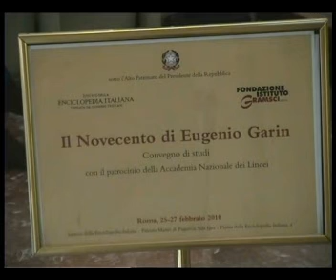Il novecento di Eugenio Garin - Intervento di Maurizio Torrini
Convegno di studi "Il Novecento di Eugenio Garin" organizzato da Istituto della Enciclopedia Italiana e Fondazione Istituto Gramsci con il patrocinio della Accademia Nazionale dei Lincei